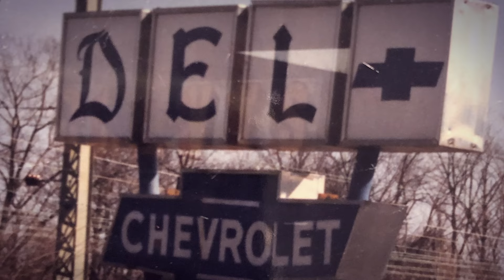Del Chevrolet | Rolling Back Prices to 1975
Del Chevrolet